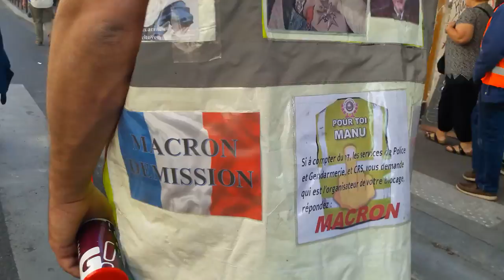Manifestation Gilets Jaunes Paris Bercy 20 avril 2019 Acte23 #227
Boulevard Richard Lenoir - MEME SI MACRON NE VEUT PAS NOUS ON EST LA - Paris Bercy - Manifestation Gilets Jaunes Paris Nation 20 avril 2019 Acte23 ActeXXIII 20avril - video samedi 12h58 Paris Nation Republique Les Résistants avec GJ Kamal Amriou FB @kamal.amriou Rejoignez Le Conseil National de la Résistance FB @OfficielGiletsJaunes Place de la République Le collectif Les Sans Etiquette @GiletsJaunesGo GiletsJaunes Tous Gilets Jaunes @17Novembre2018 @GiletsJaunesFr_ 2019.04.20 Macron démission Les citoyens constituants RIC Référendum d'Initiative Citoyenne - video mariepanic mariepanic2 @mariegendron @anne_hoa